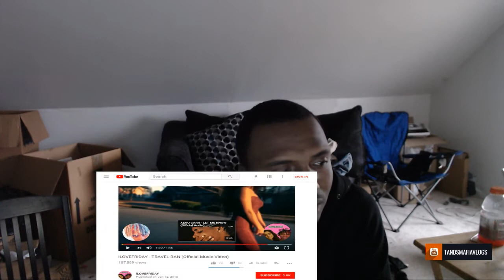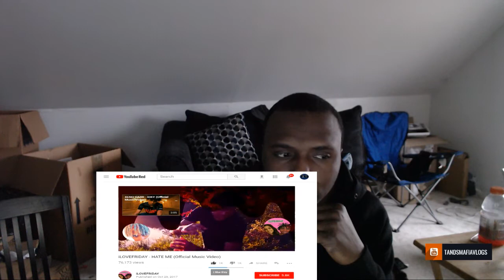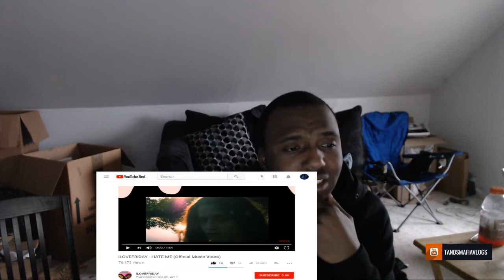iLOVEFRiDAY -TRAVEL BAN (MUSLIM TRAP MUSIC) REACTION/REVIEW!!!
MUSLIM TRAP MUSIC

 xeno carr and ilovefriday channel

they are couples who got big randomly

equipment use in this video :

8gigs of ram
gpu gtx 750ti
1tb harddrive
500 gb hard drive
2ms 24''inch monitor benq